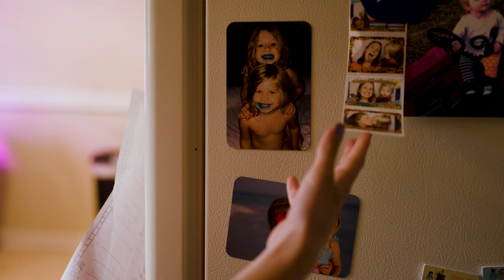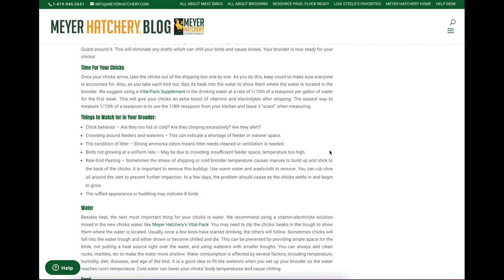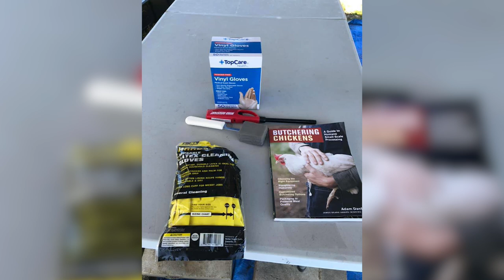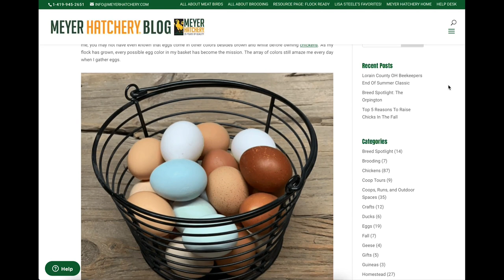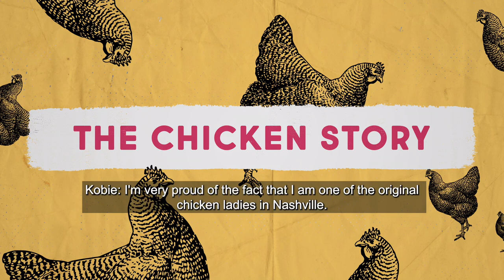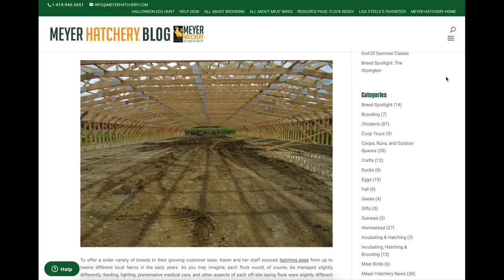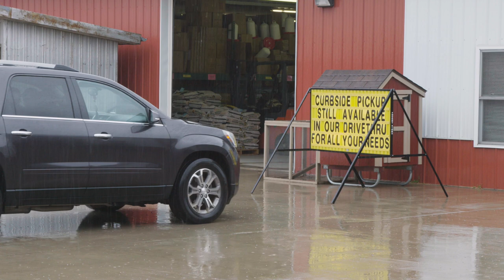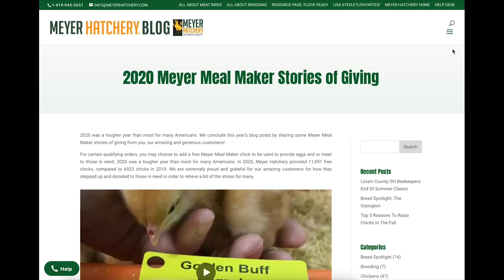Cooped Up | Episode 1 | Grow Your Own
(Family)
Go behind the scenes where chicks hatch for a cuteness overload, watch a sweet Nashville family raise their fluffy babies.

Finding joy, humor and meaning during the pandemic, "Cooped Up" follows a diverse group of Americans finding fun and connection in the new normal.

Stars: Cassie Weir, Marie Nichols, Kendra Higgins, Karen Meyer, Amanda Haney, Kobie Pretorius, Davis Weir
Creator: Karina Bennett